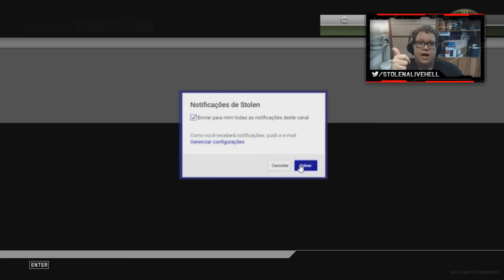COD IW AO VIVÃO #1 | TO CURTINDO ESSA PORRA ( ͡° ͜ʖ ͡°)